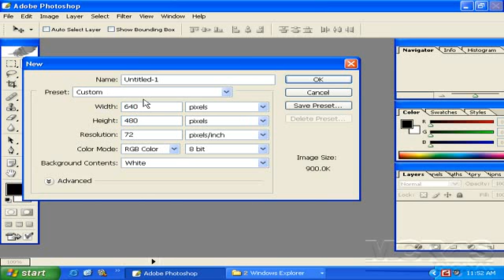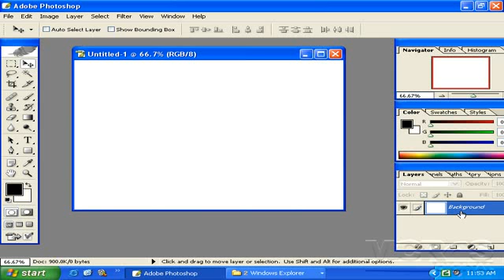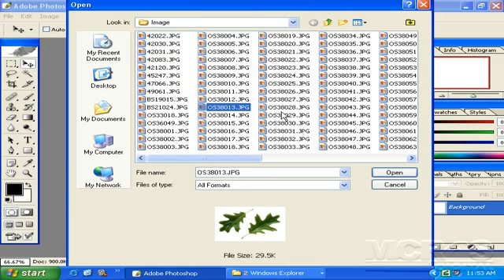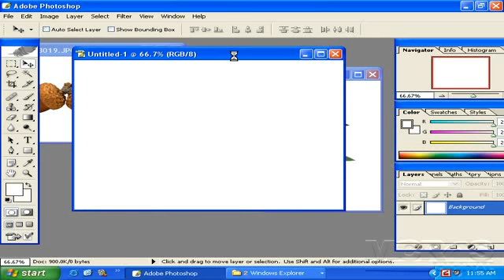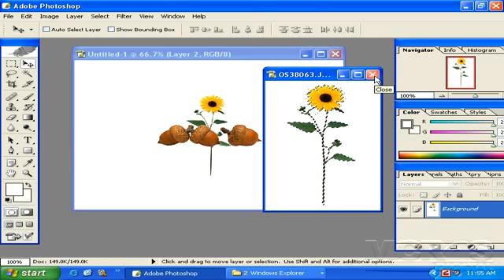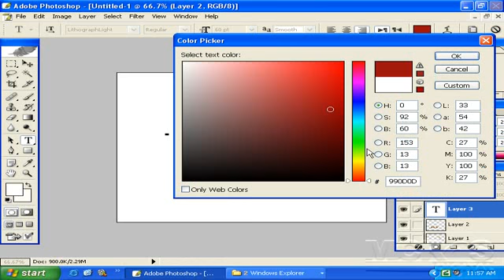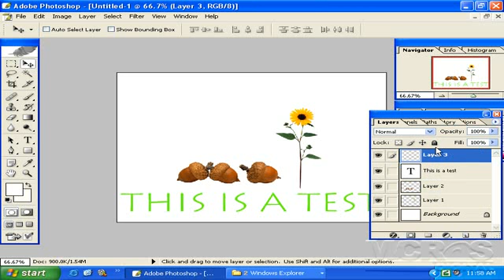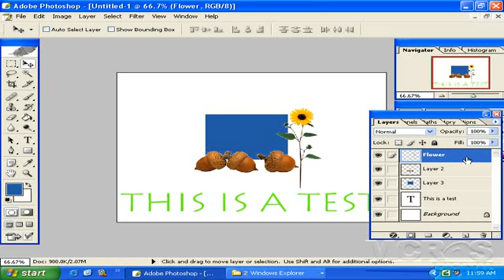Adobe Photoshop, Layer Mixing L PLab